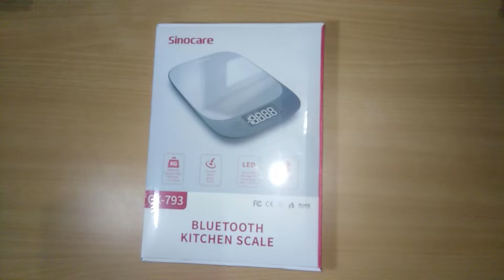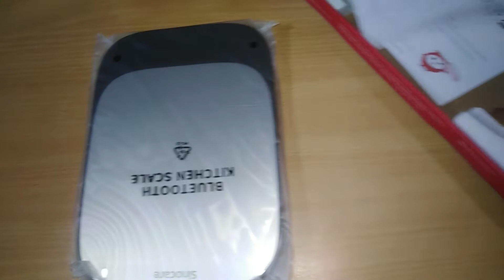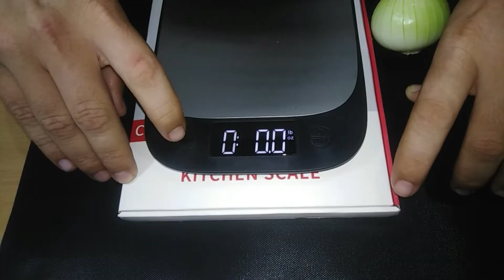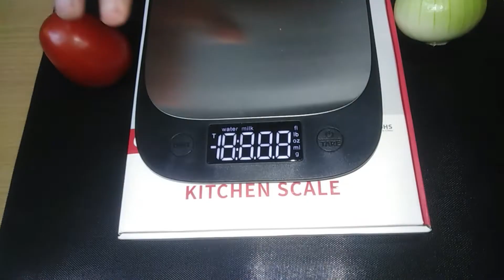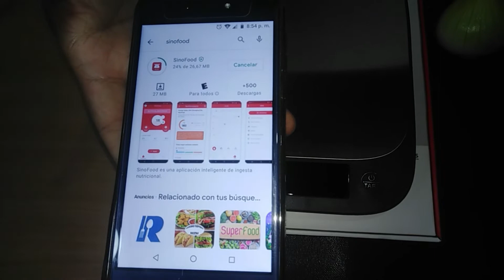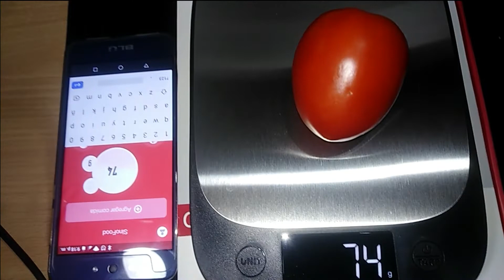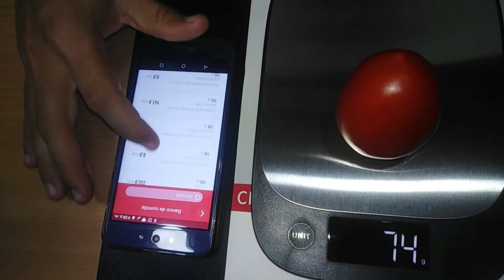Básculas de cocina digitales multifunción Sinocare Deja de Cocinar a OJO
Comidas nutritivas --- Las básculas de cocina digitales Sinocare analizarán los nutrientes de los alimentos, calcularán las calorías de los alimentos y harán registros de sus planes de alimentación.
Fácil de limpiar --- Plataforma de acero inoxidable resistente a las huellas dactilares, simplemente puede limpiarla y queda como nueva.
Ultra moderno --- Con el modernismo más popular y la apariencia ultra-moderna del minimalismo, ligero y cómodo de llevar, existencia práctica y hermosa en cualquier lugar.

!Gracias  tu comentario sera de mucha ayuda¡ y para que nuestro canal avance solo debes compartir el video con tus amigos en la redes sociales facebook , twitter , instagram , whatsapp, telegram.etc  no olvides suscribirte al canal y activar la campana de las notificaciones nos vemos  próximamente ..